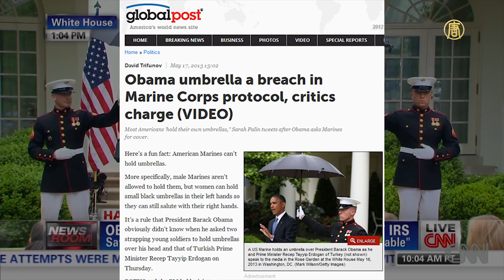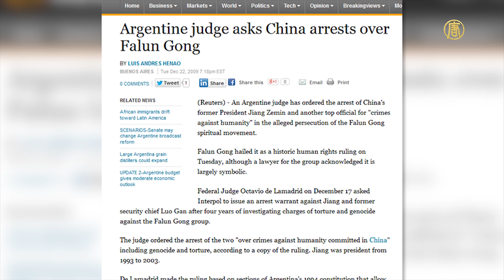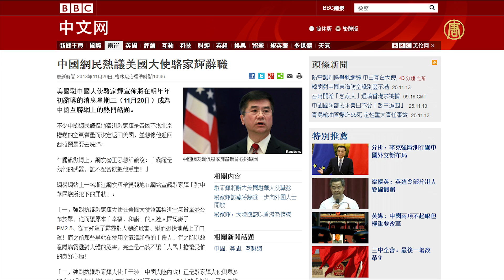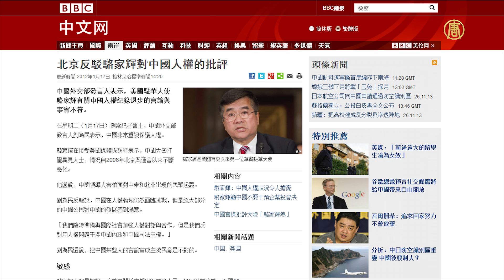BYE-BYE 平民大使！老外看駱家輝辭職記│老外看中國│郝毅博 Ben Hedges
美國首位華裔駐華大使駱家輝宣布辭職的消息引起中國網友熱議，紛猜測他離職的真正原因。對於這位中共官方越批，民間越愛的平民大使，老外主持人郝毅博又是怎麼看的呢？請看本集的《老外看中國》。

郝毅博成立微博囉！歡迎大家一起關注並分享心得！

訂閱《老外看中國》頻道，觀賞最新精采有趣影片！

Hello，各位觀眾朋友大家好！歡迎收看老外看中國，我是郝毅博。上個禮拜中國網友們討論最熱烈的其中一個話題是什麼？給大家一點提示，和一個「外國人」有關。不，不是這個劈腿很厲害的老外，不過提到Van Damme這個廣告，大家有沒有看過Channing Tatum惡搞的版本？

好像扯太遠了，對啦，其實我說的是美國駐華大使駱家輝、Gary Locke要辭職的消息，他在上禮拜發表聲明，表示會在明年年初辭職，回西雅圖和家人團聚。

駱家輝除了他的華人身份外，同樣讓中國民眾們訝異的，就是他比較平民的作風，比如說他會自己在星巴克買咖啡、自己排隊買票上長城、或是單膝跪地和小學生交談等等。除了平民的作風，駱家輝在他的任內也觸碰或是處理了一些中共當局很敏感的政治事件，比如說王立軍在2012年攜帶和薄熙來有關的資料和證據逃到成都領事館的事件，後來在陳光誠的案子上，他也扮演了一定程度的角色。同時，他也曾經到訪過西藏，並且不只一次呼籲中共政府要尊重西藏人的宗教、文化和語言。

提到西藏，其實上禮拜也發生了和西藏有關，許多國際媒體都有報導的中國新聞，那就是西班牙國家法院對江澤民還有另外4位前任中共高官發出了國際逮捕令，指控他們涉嫌對西藏犯下種族滅絕罪。事實上這也不是第一次有外國法院對江澤民發出國際逮捕令，在2009年阿根廷法院同樣也依照普遍管轄原則，針對江澤民迫害法輪功學員的反人類罪行，發出了國際逮捕令。

對於這件事我的想法是，一個是這個逮捕令對於中國老百姓肯定是一個好消息，因為他傳達了一個很明確的訊息給中國的領導人，你們作的這些壞事其實不是沒有人可以管的，從這兩個踢足球很厲害的國家開始，未來可能會有更多更強大的國家開始介入這種地球上沒有人願意容忍的罪惡。

再回到駱家輝，針對他辭職的原因，我覺得有三個滿有趣的現象，一個是很多網友覺得他辭職的原因不單純，當然很多人開玩笑說，大概是因為北京空氣太糟，他要回美國洗肺了。這個玩笑式的消息傳到最後連他本人都出來否認了，同時，他也否認了辭職是因為要選美國總統，不過回顧美國駐華大使的紀錄，他的前一任大使洪博培後來確實想要參選總統，不過沒有成功，倒是當年的老布希總統曾經有當過駐華使節。

另一個是，中共官媒或是官員們顯然對於平民大使的作風不太高興，我覺得比較誇張的是光明日報寫的這篇奇文，裡面提到駱家輝是，為美國收攬贏得中國的民心、強化中國民眾崇洋媚外的奴性。這個我真的就不明白了，怎麼這哥們自己買個咖啡都可以增加老百姓的奴性呢？

最後一個就是，針對駱家輝或是平常外國對於中國現狀給的一些建議或批評，中共最常見的回答就是要這些老外們閉嘴，不要干涉中國內政，不過相反的，常常有很多民眾認為這些洋人們管太少了，另外舉個例子，大家還記得前陣子大陸網民把白宮請願網站還有歐巴馬的google+當成國際信訪辦的新聞嗎？當然這種看起來滿搞笑的新聞，在某個程度上似乎也反應了中國老百姓在很多方面，對於現在政治體制的一種失望心態，才會造成大家轉而對外力介入而也有所期待。好的，大家可以把想問的問題在YouTube、Facebook或微博上給我留言，今天就到這裡，我們下次再見！